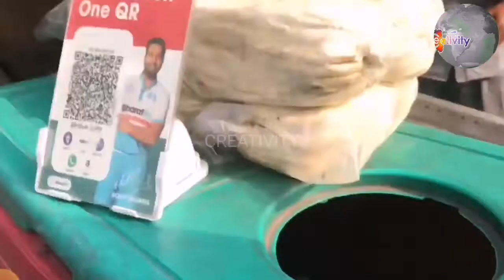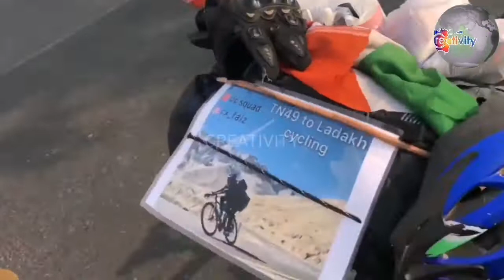Ladak Cycle Rider Faiz @ Gateway of India, Delhi.